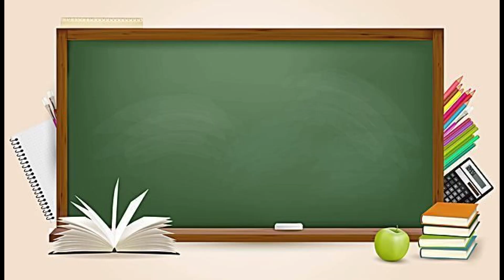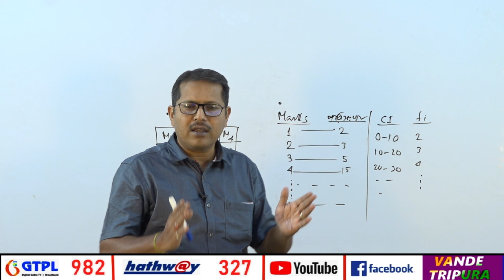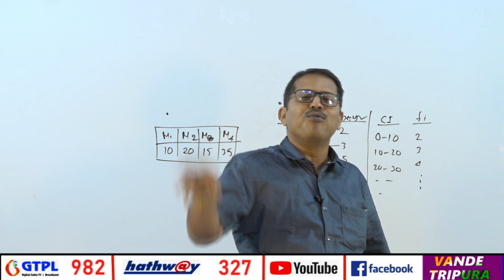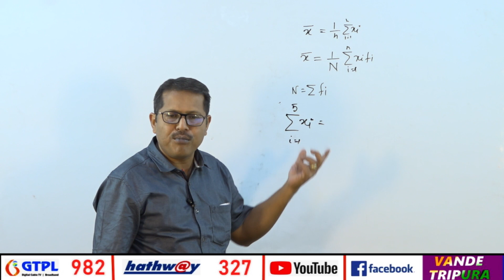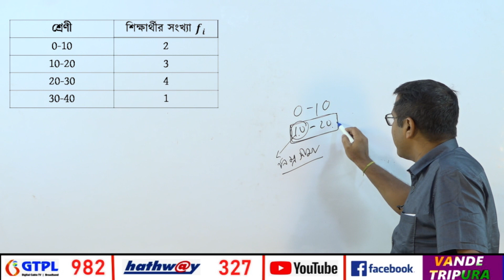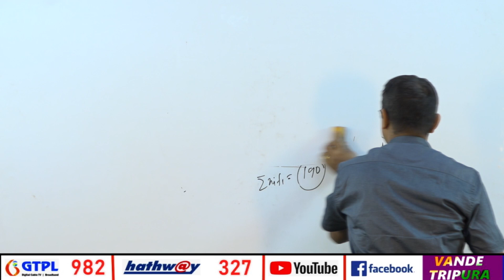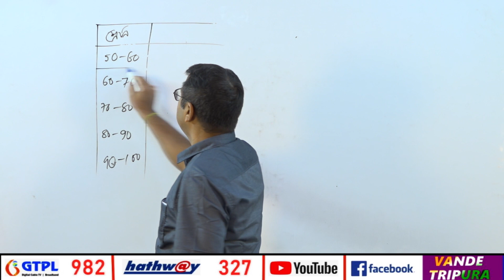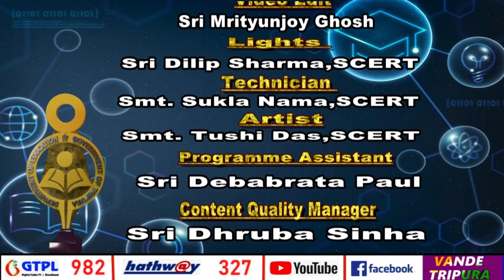STATISTICS ( PART- 1/4 )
CLASS- X (MATHEMATICS), STATISTICS ( PART- 1/4 )